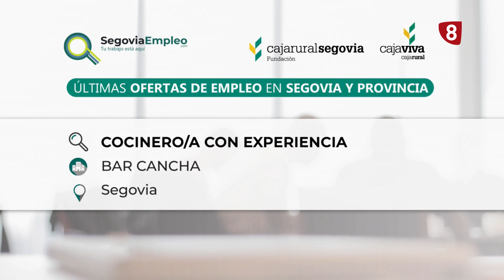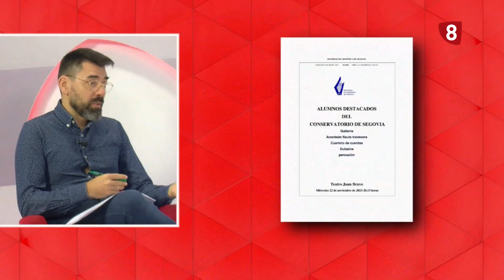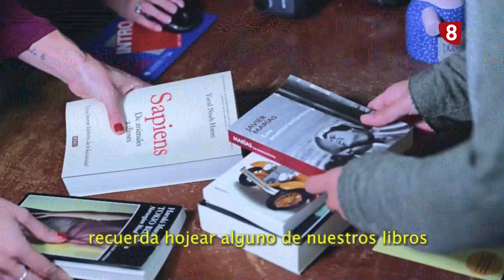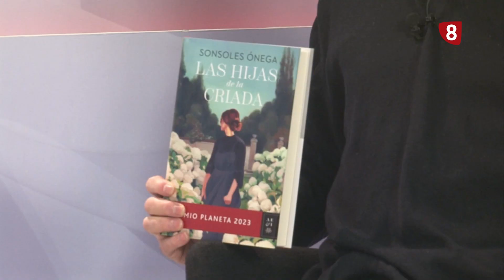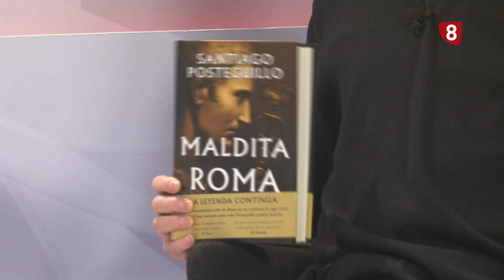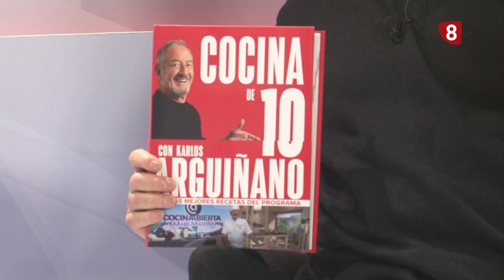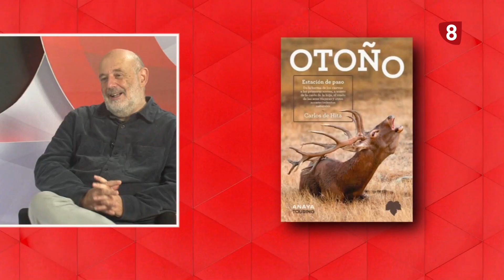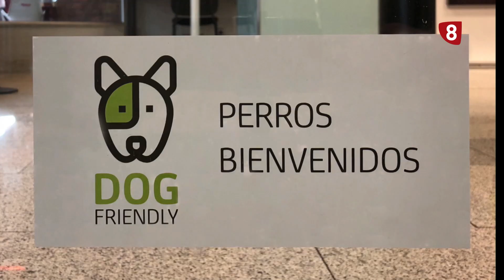8 Magazine Segovia. Martes 21 de Noviembre de 2023